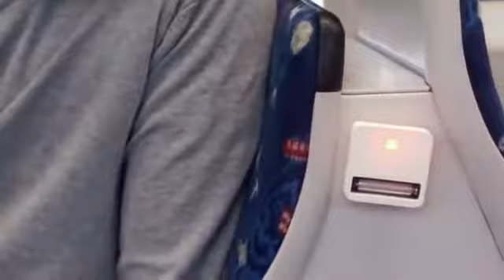Electromagnetic harvesting device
Bremen-based designer Dennis Siegel built special devices that are able to tap into several electromagnetic fields to exploit them, where the energy is stored in